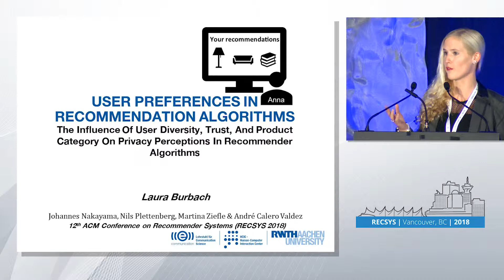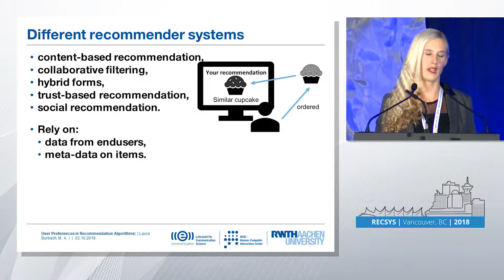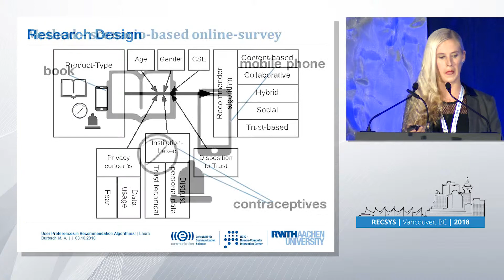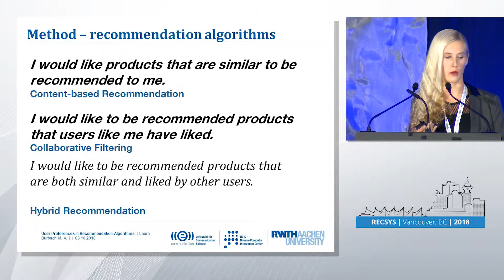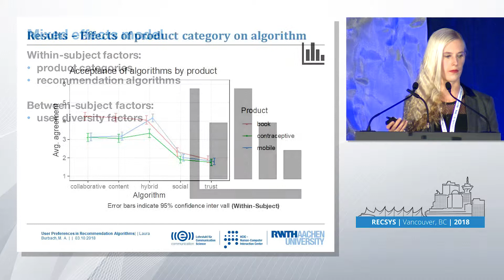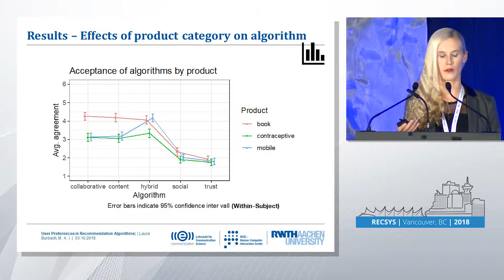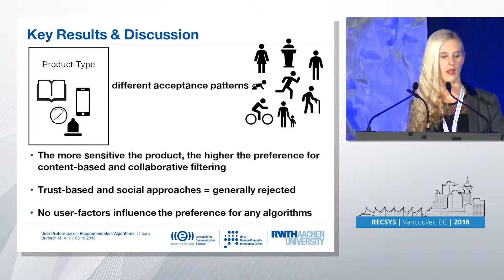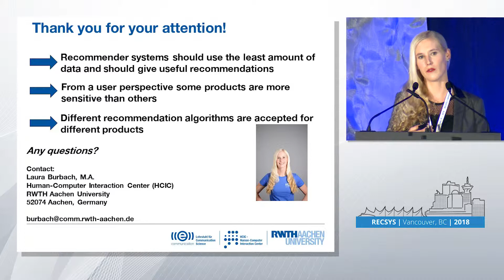PS 7: User preferences in recommendation algorithms: the influence of user diversity, trust, and...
User preferences in recommendation algorithms: the influence of user diversity, trust, and product category on privacy perceptions in recommender algorithms
Laura Burbach, Johannes Nakayama, Nils Plettenberg, Martina Ziefle, André Calero Valdez
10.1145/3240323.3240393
The use of recommendation systems is widespread in online commerce. Depending on the algorithm that is used in the recommender system different types of data are recorded from user interactions. Typically, better recommendations are achieved when more detailed data about the user and product is available. However, users are often unaware of what data is stored and how it is used in recommendation. In a survey study with 197 participants we introduced different recommendation techniques (collaborative filtering, content-based recommendation, trust-based and social recommendation) to the users and asked participants to rate what type of algorithm should be used for what type of product category (books, mobile phones, contraceptives). We found different patterns of preferences for different product categories. The more sensitive the product the higher the preference for content-based filtering approaches that could work without storing personal data. Trust-based and social approaches utilizing data from social media were generally rejected.